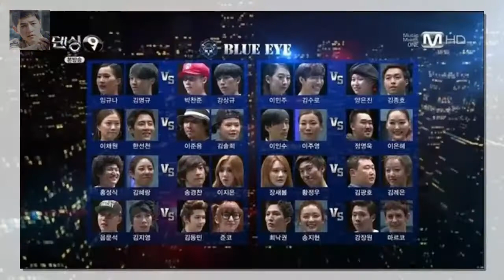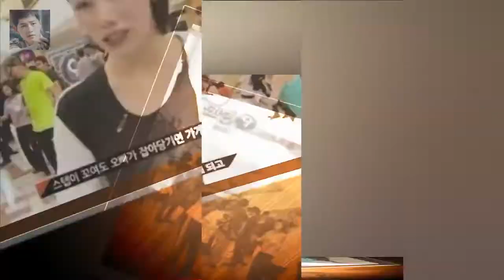뽑고 보니 전부 여자네요 댄싱9 3회 김해선 정시연 송지현 김례은 김솔희(여자유망주)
댄싱 9 의 빛나는 별 ( 뭐 지금은 빛나지 않아도 앞으로 빛나게 될 가능성이 높은 사람들 ) 을 따로 뽑아봤습니다
김해선  정시연  송지현  김솔희  김례은 총 다섯 명입니다
뽑고 보니 전부 여자네요
뭐 남자쪽은 이미 한선천  이선태  이명규  김홍인 등 워낙 쟁쟁한 사람들이 있으니까요

세바퀴 사람잡는 빽가 어머니와 급소때리고 성인잡지 선물한 빽가 아버지  아마 부드러운 카리스마를 갖고 있는 게 아닐까 생각됩니다 :
우리나라 최초의 리얼버라이어티 예능 프로그램 MBC 무한도전의 시즌제 변화에 시청자의 관심이 쏠리고 [★FOCUS]무한도전 13년만의 시즌제 논의..새로운 기회될까- 스타뉴스 :
여기서 새로 파트너를 정하고 소품 미션을 위한 연기력테스트를 하게 됩니다  댄싱9 3회 레벨5대결- 김홍인 한선천 정시연 김솔희 :
통일부 당국자는 사전점검단의 파견을 중지한다는 것은 취소가 아니라 연기라고 본다고 말했다 현송월 서울 방문 취소 북한 한밤중에 일방적 통보 :
2013년 8월 29일 지면에는 라는 제목의 기사가 실렸습니다 현송월 총살 보도  그들이 오보를 대하는 자세 :
가슴에는 김일성ㆍ김정일 배지를 달았다 북한판 걸그룹 이끄는 현송월엷은 미소에 강렬한 눈빛 눈웃음 :
19일 방송된 MBC 예능프로그램 나 혼자 산다에서는 이사가는 기안 84의 모습이 그려졌다 `나혼자산다` 기안84 결혼하고파...박나래랑? 멤버들 호들갑 :
대학토론배틀 시즌4 24강전 다트머스대 대 서강대  총 6부작인데 벌써 2부가 끝났습니다.이번 24강 토론 주제는 배드 아이디어 굿 아이디어황당한 Bad IDEA를 창의력과 :
통일부가 안오겠다는 이유를 모는다 현송월 일행 노쇼에 한밤중 난리난 한국 :
대학토론배틀 시즌4 2부 24강전 마지막 이야기  다음은 만학만담팀의 박현구입니다.21세기의 서비스시대에는 감정노동자들이 종사하고 있다.이런 사람들에게 우리는 막말 욕 고함을: